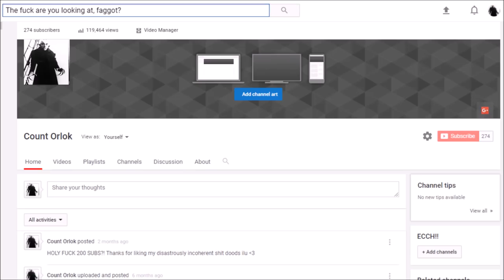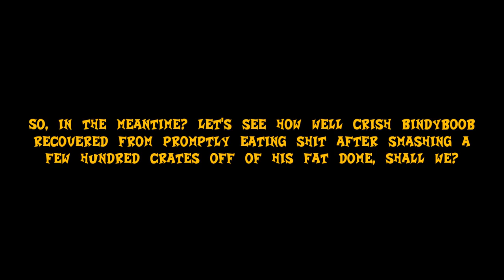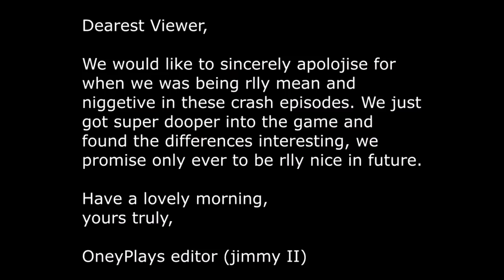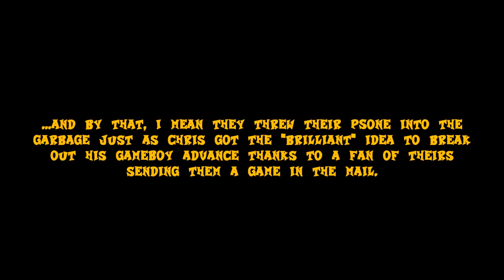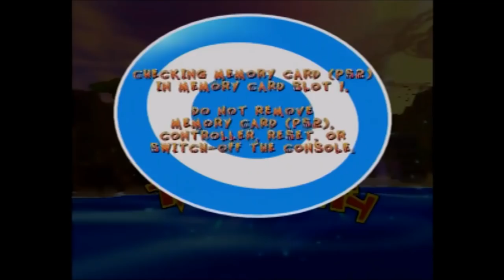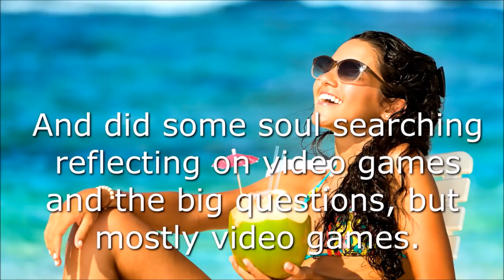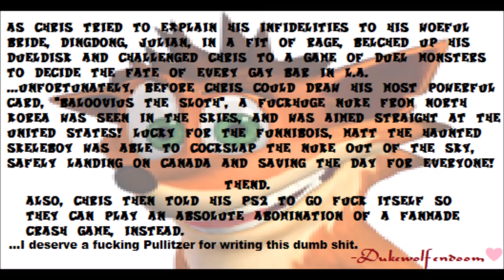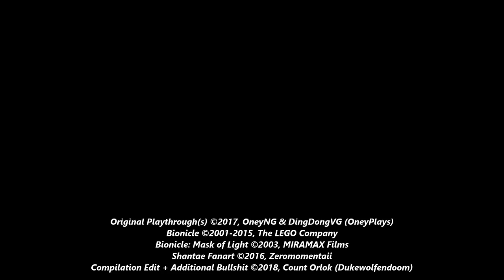OneyPlays Crash N.Sane Trilogy + Twinsanity + Spyro TRIPLE DECKER DELUXE 285* Sub Special!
"WE CAN'T MAKE MENTION TO BROWN!"
-Julian, 2017...before promptly making mention to brown many, MANY times later.

Got nothing to do for over one quarter of your day? Want an excuse to ignore your daily responsibilities and watch a bunch of goofy stuff for zero reason? Has YouTube's "brilliance" cheated you out of 99 percent of an episode of whichever playthrough because the moderators/YouTube Zeroes/whichever bumbling dumbfuck of the week that threw away their common decency decided to overlook a bug or two that prevented anyone on a mobile device or app from viewing the rest of it?

Well, your pal, Uncle Orlok, has got a treat for you~! As thanks to everyone for the nearly 300 subs, and as a test of my brand new laptop, here's not one, not two, but F I V E juicy playthroughs of Oney goodness for your viewing/downloading pleasure, uncut, uncensored, all with a special guest appearance by Susan Wojcicki as thanks to all of her...hard work over the last few years.

Here's to you, beloved subfags! ❤❤❤❤❤
-Count Orlok (Dukewolfendoom)

Timestamp codes for each game playthrough (for anyone who also wants to escape earrape...whoops.):
0:00:00 - Crash Bandicoot [N.Sane Trilogy - PS4]
1:59:12 - Spyro the Dragon [PSone]
2:10:30 - Crash Bandicoot 2: Cortex Strikes Back [N.Sane Trilogy - PS4]
3:17:56 - Spyro the Dragon [PSone - cont.]
3:29:20 - Crash Bandicoot WARPED [N.Sane Trilogy - PS4]
4:15:48 - Spyro the Dragon: Season of Ice [GBA]
4:26:52 - Crash Twinsanity [PS2]
5:58:13 - Crash Bandicoot [PC fangame...?]

P.S., Don't expect a 300 sub special any time soon due to the time and effort put into this fucker, memery and all. ...But if I get 1000, maybe 2000 subs by the end of this year, maybe...?

inb4ioverestimatemypopularitylel

*= At the current time of the video's creation, because I am too fucking worn out from making this MONSTER of a video, but hey, even if it's 287, 289, or 300 by the time this shit's finished uploading, I am still thankful for you fucks.

Additional Footage © MIRAMAX Films (which is now owned by Al-Jazeera. ...No, fucking seriously, I'm not kidding, look it up.)